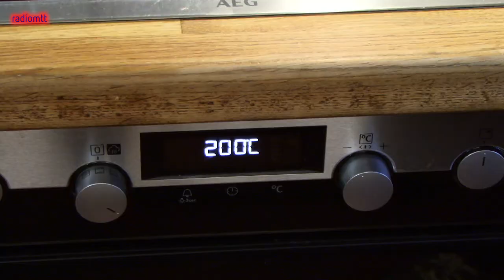Kleine Reizung der Geschmacksnerven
Aus der Küche von radiomtt zum Weihnachtsfest und zum Jahresende Anregungen für ein Chutney aus Quitten oder anderen Früchten und für ein Shortbread ohne Zucker. Wegen zwei Empfehlungen dauert es diesmal etwas länger.

Zu Quitten gab es auch 2018 ein Video von radiomtt . Jetzt werden die Geschmacksnerven stärker gereizt.

Unterlegt mit Music von Freedom Trail Studio "No Good Right" und "Wunderkind", sowie "Christmas Village" von Aaron Kenny.